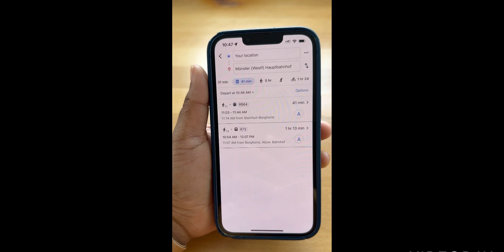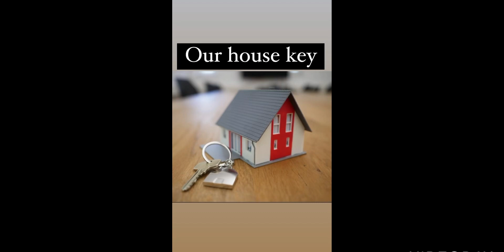What are the 5 most important things in Germany 🇩🇪